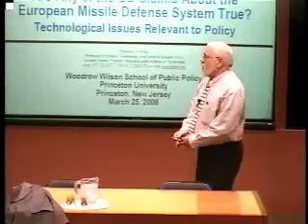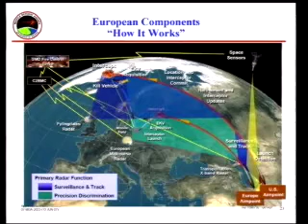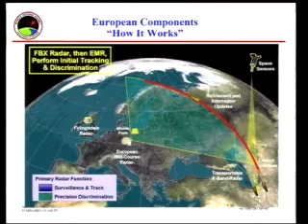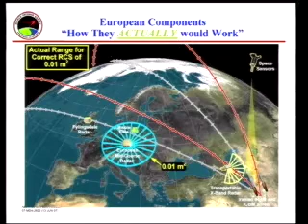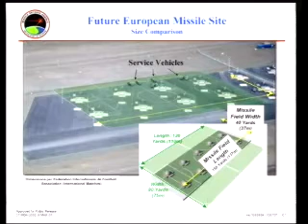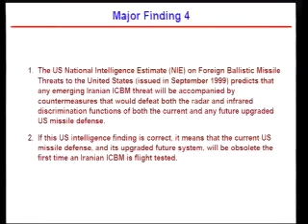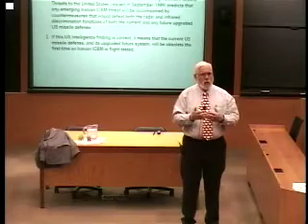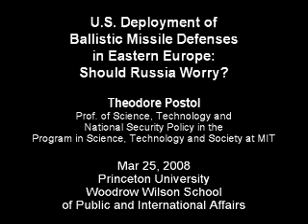U.S. Deployment of Ballistic Missile Defenses in Eastern Europe: Should Russia Worry?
Theodore Postol, a professor of Science, Technology and National Security Policy in the Program in Science, Technology, and Society at MIT

(Mar 25, 2008 at Princeton University, Woodrow Wilson School of Public and International Affairs)